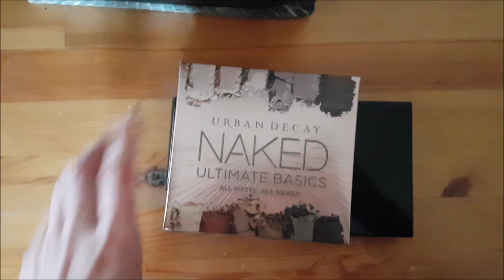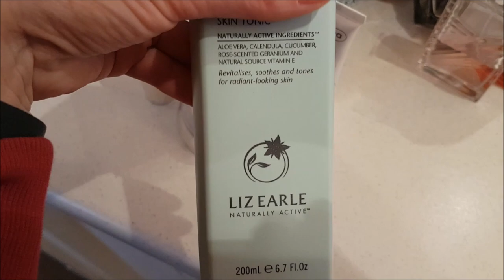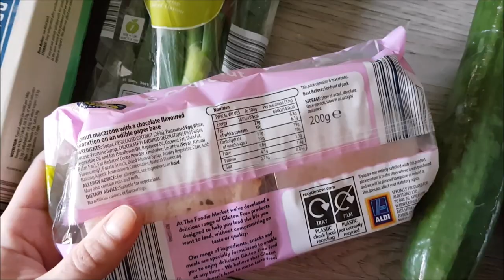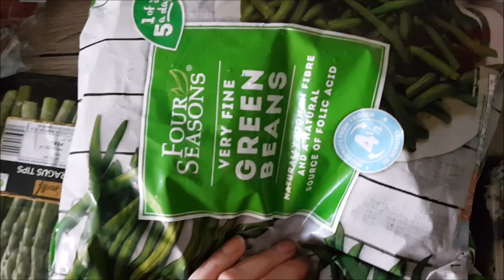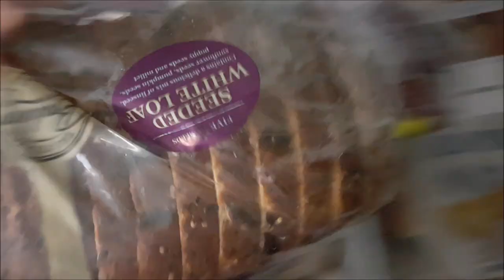SAMOZACHWYT, POZBYWAM SIĘ KOLORÓWKI, CZAS RUSZYC TYŁEK!